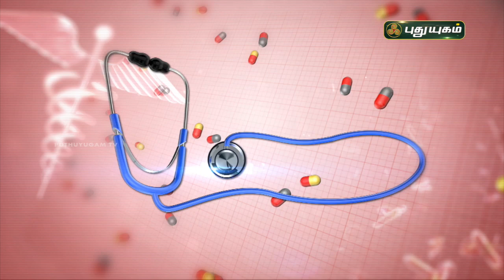மழை காலத்தில் குழந்தைகளுக்கு சளி பிடிக்காமல் இருக்க! Doctor On Call | PuthuyugamTV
Dr. Anitha
RJR Hospital